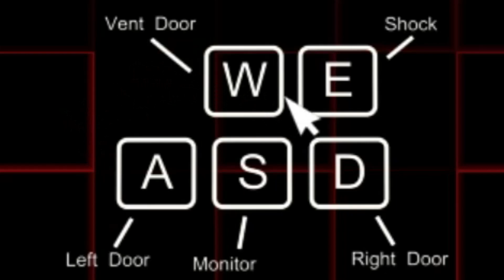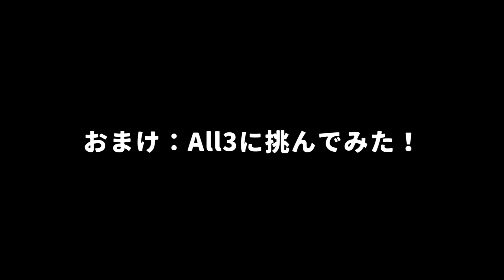【FNAFSL】待ちに待ったカスタムナイトを遊びつくす！！ | Five Nights at Freddy's Sister Location | 実況動画 part8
うーん、やること多くない？ｗ

◆参考資料
Five Nights at Freddy's非公式Wiki様